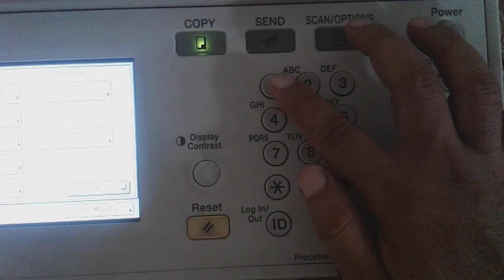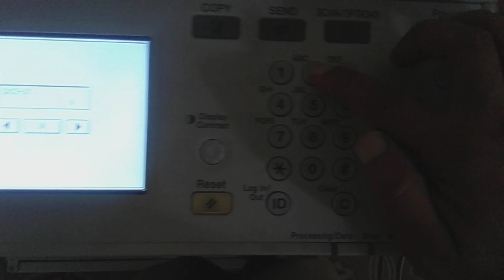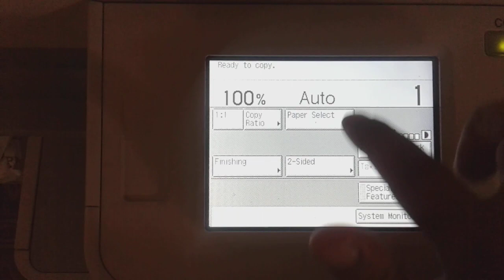Legal page setting in cannon image runner 2545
Set leagle page setting by entering to setting through code
Page setting in Photocopier